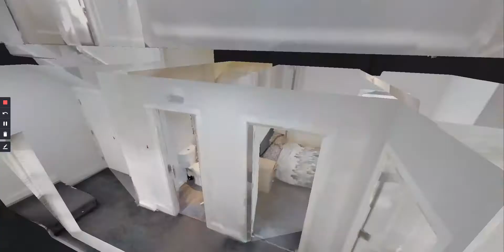142 Mansfield Road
Brand New 2020-21.  This Impressive four-bedroom town house is ideally located close to NTU and city centre. Accommodation is arranged over two floors featuring an open plan Lounge/kitchen and Private rear courtyard.

Personal items shown in this video are not included, imagine this property with your own belongings in it.